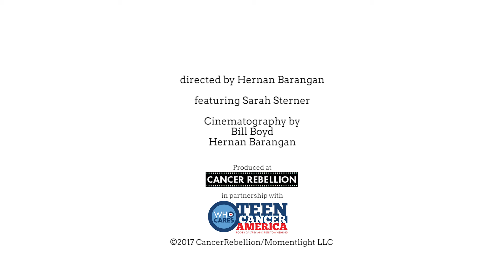Georgia - Sarah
See more stories in CANCER REBELLION - Out Now!!!